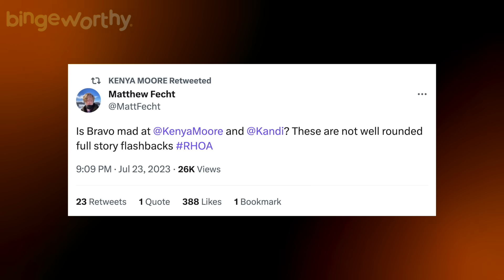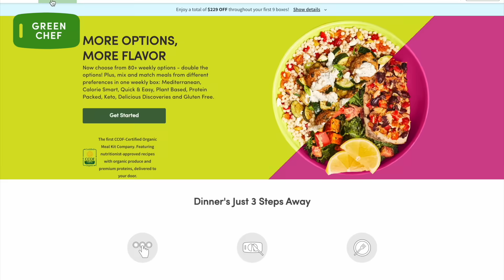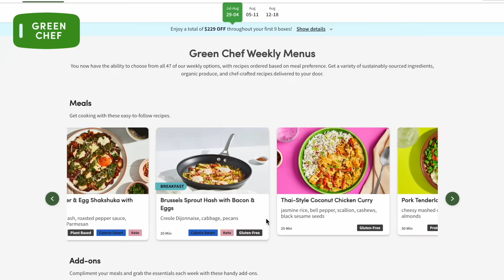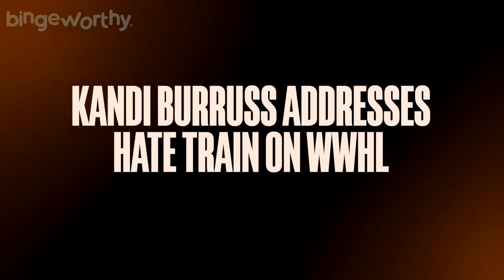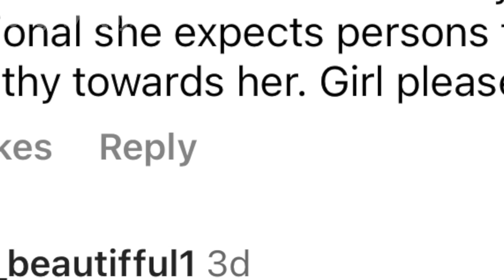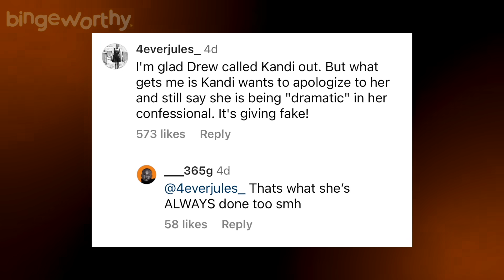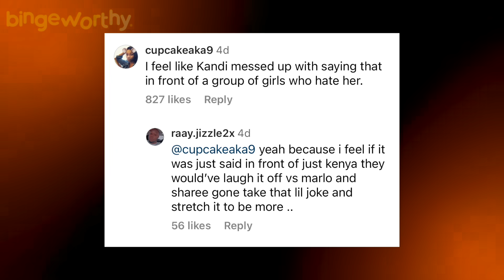Bad News for Kandi Burruss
It’s no secret that Kandi Burruss has always been a RHOA fan favorite. Currently serving as the longest standing housewife of any franchise and virtually the most business savy Atlanta Housewife to date. So It makes sense that Bravo has always been obsessed with making us want more Kandi. But Is it just me or does it feel like things have started to shift in the way were being told to perceive Kandi lately.

It’s Justin Diego back with another bingeworthy video and today we have to talk about how it seems like Kandi Burruss has entered her villain era for the RHOA Season 15 and how if that’s not the case things have certainly being made to look that way by production.

0:00 RHOA Fan-Favorite Kandi Burruss Enters VILLAIN ERA
0:57 Kandi Burruss Is Getting The Villain Edit
1:56 Kenya Moore Reacts to Shady Edits
3:17 I Tried GreenChef
5:44 Kandi Burruss Addresses Hate Train on WWHL
7:19 Drew Sidora Calls Out Kandi Burruss
8:37 Fans React to Kandi Burruss In Her Villain ERA